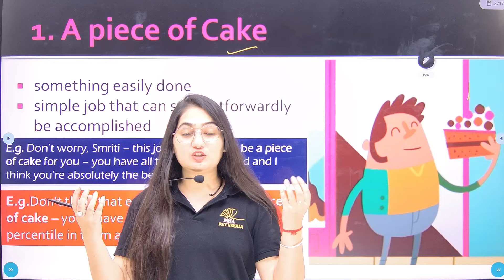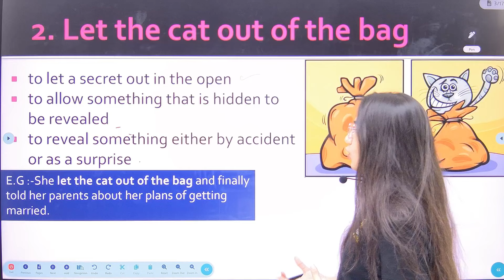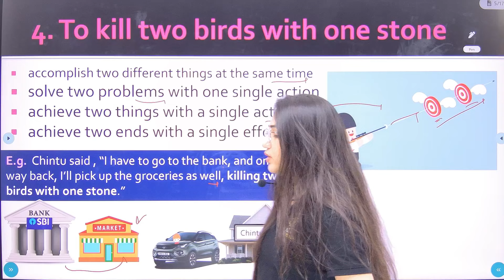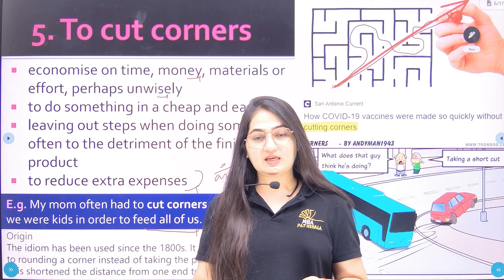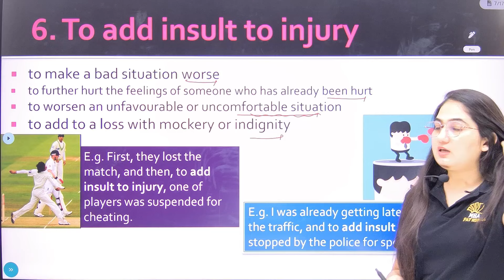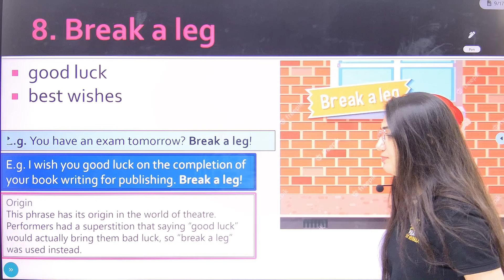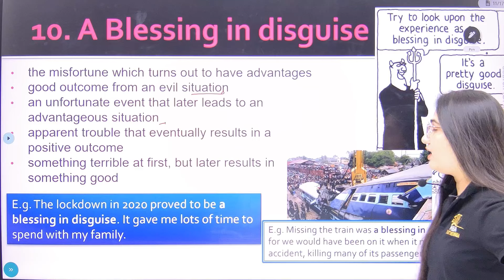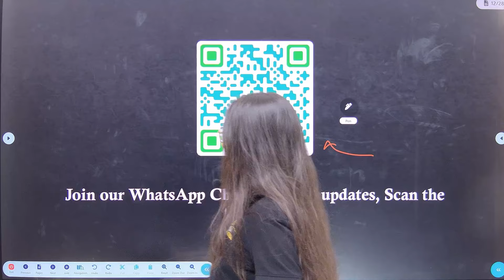Idioms and Phrases | Session 03 | Suman Mam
In this session, Suman Mam discussed the Idioms and Phrases for all exams. Important words for CAT & other management entrance exams will be discussed in this series. Complete syllabus coverage strategy also covered in this video. Session is very helpful for CAT 2024, XAT 2025, NMAT, CMAT etc aspirants

Complete Quant for CAT & OMETs 2024 By Udit Sir (Started from 27th May 2024)

Complete LRDI Batch (Basic to Advanced) By Vijay Sir (Started from 27th May 2024)